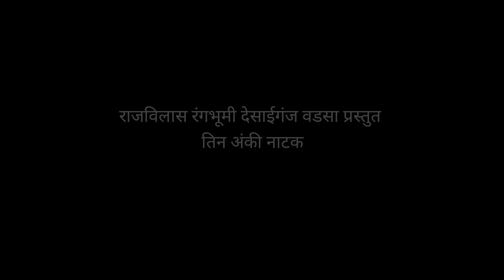झाडीपट्टी नाटक- संगीत बंधन || शिक्षणाचे महत्व || Subscribe Zadipatti Natak 2021 || Zadicha Manus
hello dosto,
   I am PRAVIN YADAV and welcome to you in our YouTube channel name ZADICHA MANUS...

      this is romantic love Marathi drama in zadipatttiiii drama .

संगीत- बंधन

निर्माता/लेखक- विलास सहारे

दिग्दर्शक- सिडाम सर

कलावंत- मिस. सपना मोरे, भूपेश शिंदे, विलास सहारे.

विडिओ - प्रविण यादव

सौजन्य- राजविलास रंगभूमी देसाईगंज

  ( ZADICHAMANUS)

.jay ho.